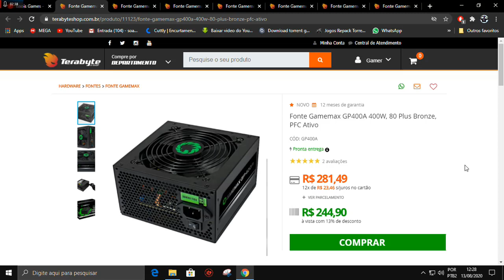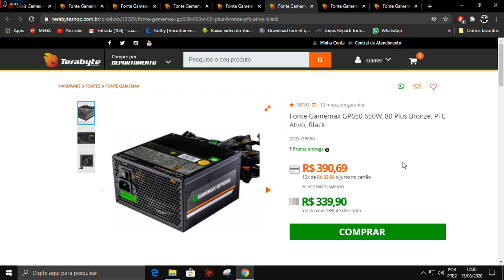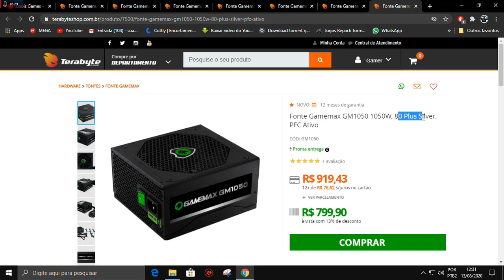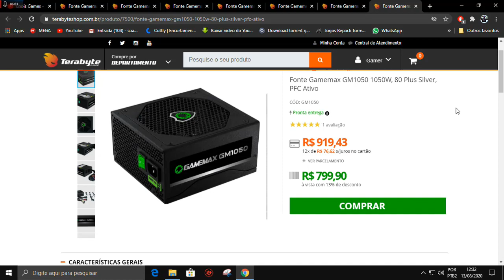ÓTIMAS OPÇÕES DE FONTES COM EXCELENTES PREÇOS.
Agencia 3113
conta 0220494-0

MEU PC

PROCESSADOR RYZEN 3 2200G VERSÃO ENG OC 3.9 GHZ
CPU COOLER ALSEYE MODELO I300
MEMORIA RAM GLOWAY 16 GIGAS FREQUENCIA 2666MHZ COM OC PRA 3000MHZ
FONTE REDRAGON MODELO RGPS 500W

LINK DAS FONTES

Fonte Gamemax GP400A 400W, 80 Plus Bronze, PFC Ativo